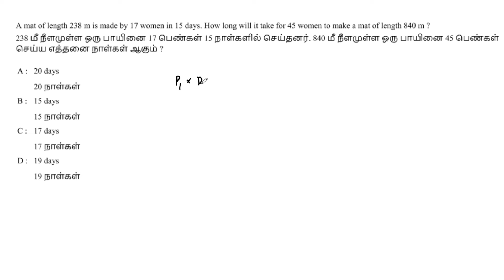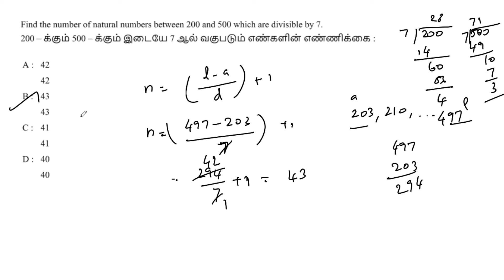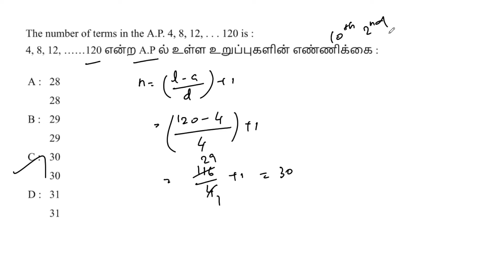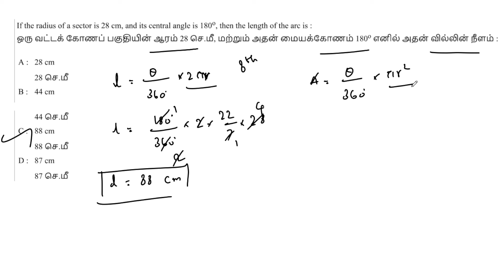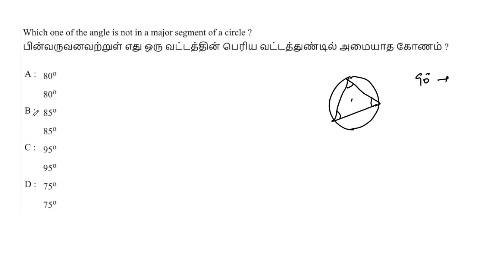SGT Maths | Previous Year Questions - 9 | Repeated And Expected Questions | Mr. V. Saravanan Sir